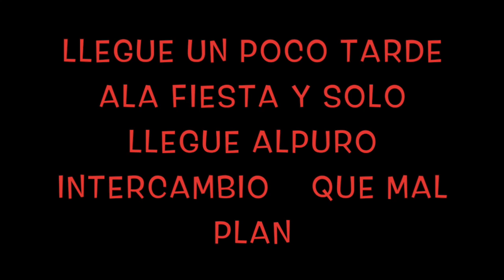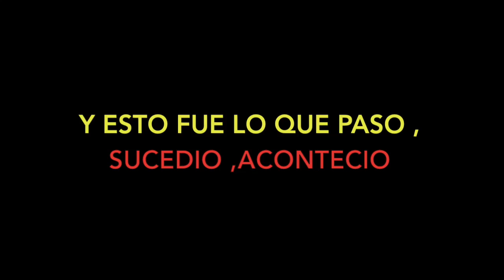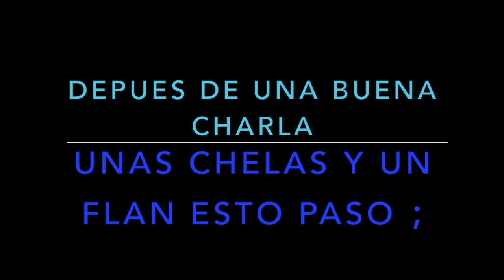VACACIONES CON LA FAMILIA CON LOS AMIGOS) lo mejor del 2017 eddy castillo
ESTE ES SOLO UN RESUMEN DE LOS VIDEO QUE SUBI Y   QUE ME FALTAN POR SUBIR ESPERO LES AGRADE RECUERDA QUE ESTOS VIDEOS SON SOLO PARA QUITARLES EL ESTRES DISTRAERLOS DIVERTIRLOS NO SON PARA OFENDER A NADIE NI MUCHO MENOS

ESPERO LES GUSTE UN POCO DE LO QUE VIVI EN DIC EN AÑO NUEVO Y ESTOS VIDEOLOS HAGO PARA TENERLOS DE RECUERDO PARA MI MI FAMILIA SI TE GUSTAN PONLES

SUSCRUIBTE DE PASO

EXCLENTE DIA LES DESEO VISITANTES DE YOUTUBE